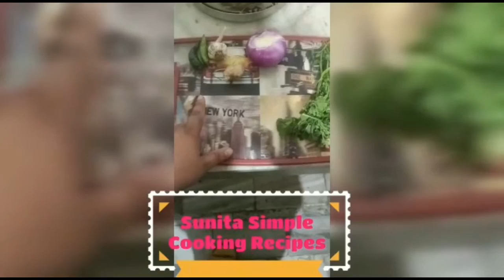SIMPLE RECIPES ALOO METHI😋😜,ALOO METHI KI SABJI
Hello  Friends
Aaj ke ais video mai ap logo ko batauge , ALOO METHI sabji ke simple recipes